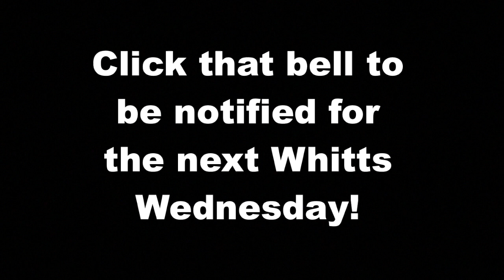SEMI CRASHES INTO STEEL CABLE MEDIAN!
Bobtail semi got pulled into the median by the snow and crashes into steel cable. Service tech Kevin also get into accident on his way to work and unfortunately his car was totaled. He was checked out at the hospital and was later released. Kevin was a little shaken up and sore for a few days but is doing a lot better!
Don't forget to check out the website and satisfy all your equipment needs!
TowToolzEast.com